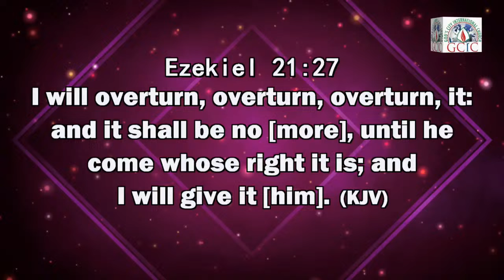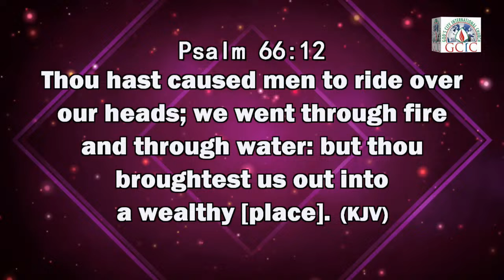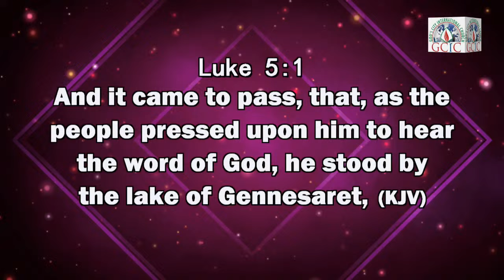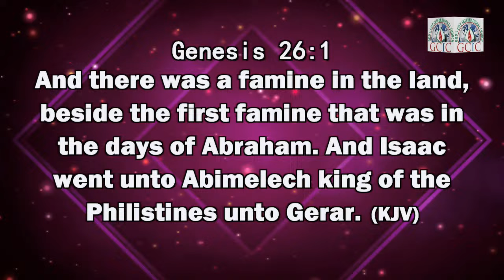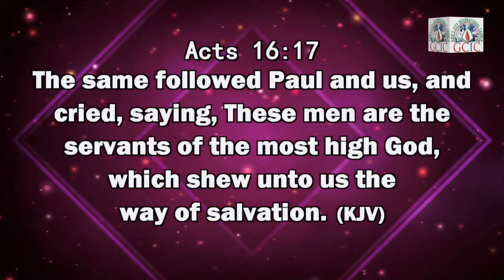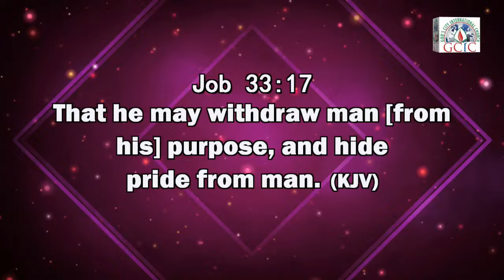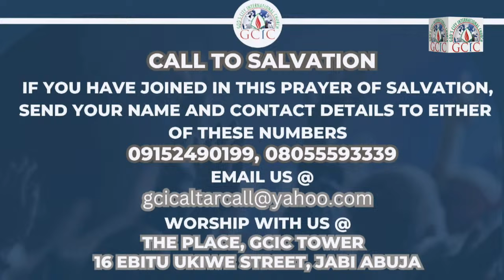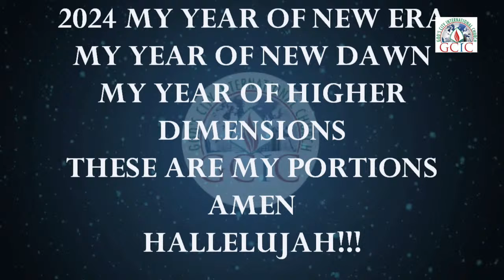SUNDAY PROPHETIC MANTLE SERVICE, 3RD SERVICE | 17th MARCH, 2024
TOPIC: THE WEALTHY PLACE
TEXT: PSALM 66:12
THEME: THE WEALTHY PLACE
MINISTERING: PASTOR MATTHEW MORAKINYO